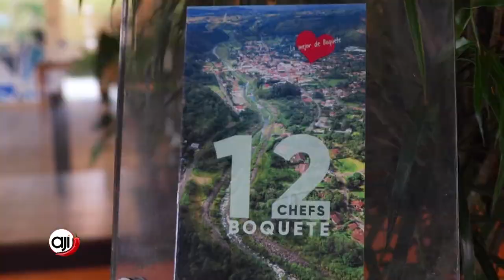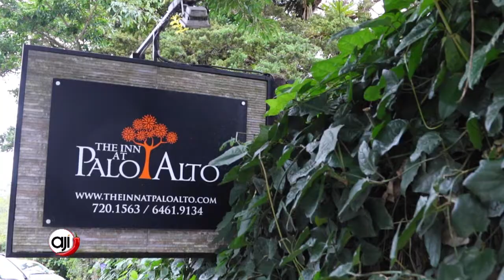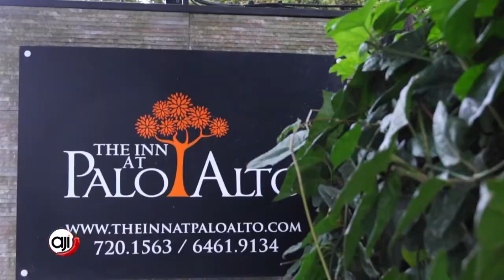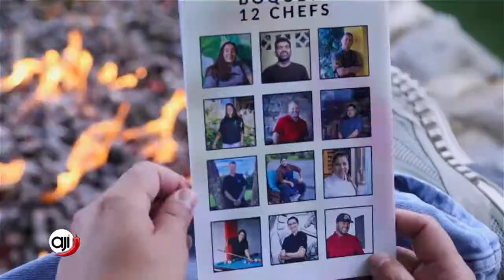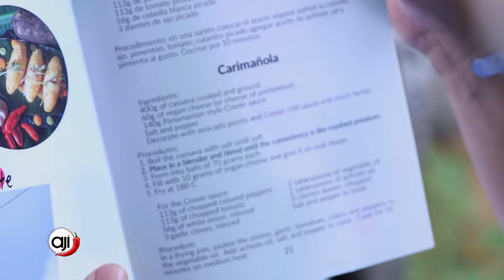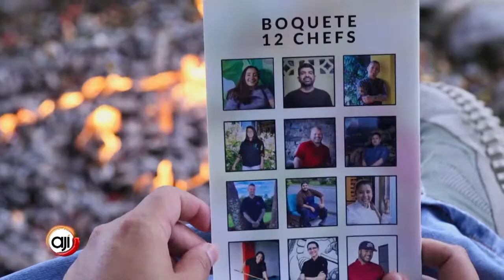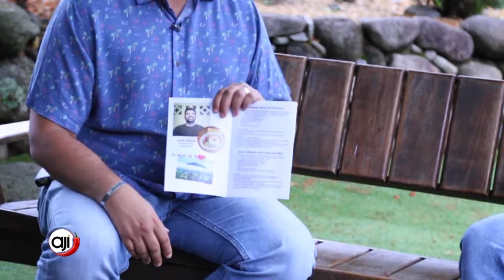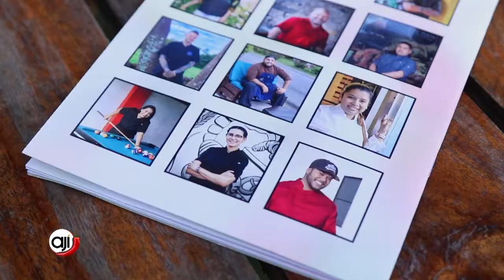Cocina tradicional estadounidense con influencias españolas y asiáticas desde REST. MESA AZUL | Ají